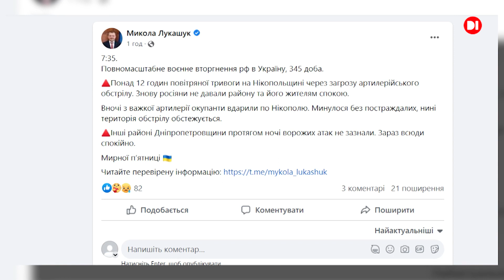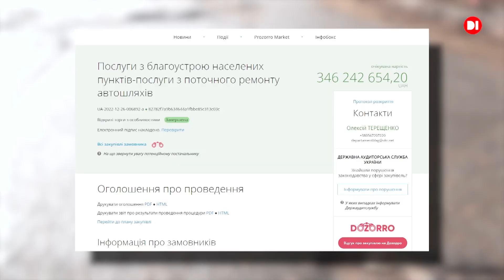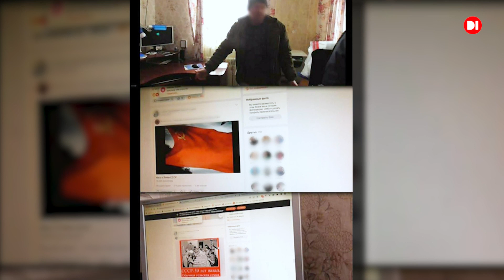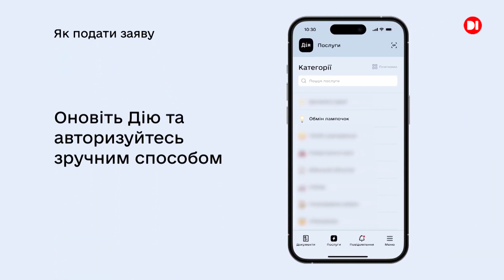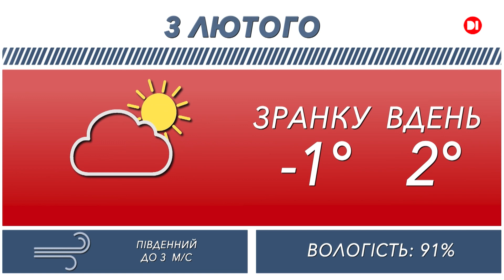Новини на D1. 03 лютого 2023. 12:00.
Повномасштабне воєнне вторгнення рф в Україну, 345 доба. Понад 12 годин повітряної тривоги на Нікопольщині через загрозу артилерійського обстрілу. Знову росіяни не давали району та його жителям спокою. Вночі з важкої артилерії окупанти вдарили по Нікополю. Минулося без постраждалих. Інші районі Дніпропетровщини протягом ночі ворожих атак не зазнали.

Сьогодні у Києві проходить один з найважливіших самітів Україна-ЄС, на якому в першу чергу обговорюватиметься перспектива вступу України до Європейського Союзу. Експерти очікують, що Брюссель вперше на найвищому рівні прокоментує, чи наблизилася Україна до вступу в Євросоюз за останні сім місяців. Про те, чого ще варто очікувати від саміту, розкаже наш власний кореспондент у Києві Сергій Салій.

Сьогодні вночі  Служба безпеки України розпочала обшуки в приміщеннях Головного управління Державної податкової службу у Дніпропетровській області. Деяких посадовців уже вдалось затримати.